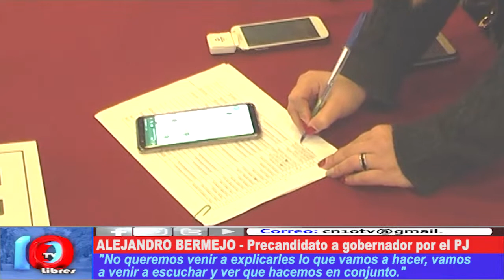SOCIEDAD MÁS COMPROMETIDA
El precandidato a gobernador de Mendoza Alejandro Bermejo se mostró abierto al diálogo para mejorar la educación de la provincia.